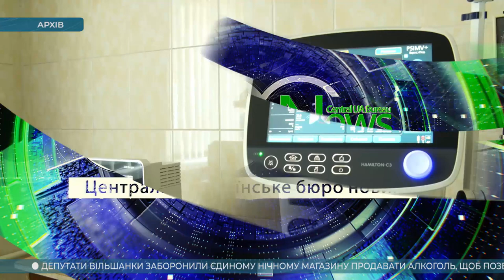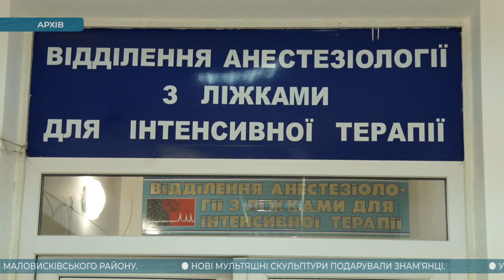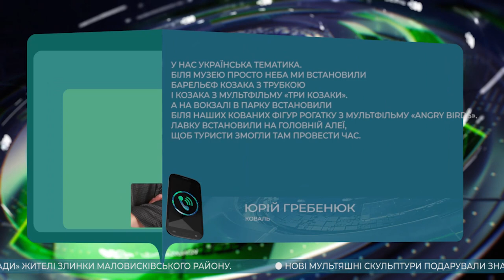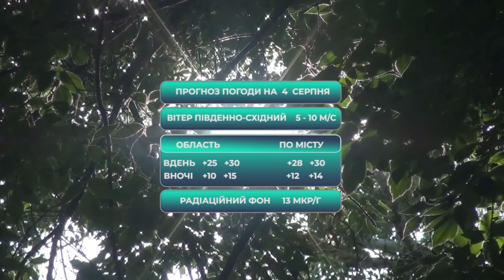Головні новини Кіровоградщини | 3 серпня 2020 року | телеканал Вітер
У випуску:

* у Кропивницькому згоріла живцем у квартирі 22-річна дівчина;
* за показниками летальності від коронавірусу Кіровоградщина випереджає всю країну;
* через місяць спливає дія запобіжного заходу, який обрали ексочільнику Кіровоградщини Андрію Балоню;
* найбільшу за кілька останніх років плантацію конопель виявили поліціянти у Новомиргородському районі;
* в єдиному нічному магазині Вільшанки заборонили продаж алкоголю;
* жителі селища Злинка Маловисківського району власними силами укріпили дамбу урочища «Каскади»;
* нові свої роботи подарували місту знамʼянські ковалі Олег і Юрій Гребенюки;
* кропивничанин вирушив у піший похід вздовж кордону України з Румунією;
* активісти спільноти «Велокроп» у Кропивницькому створили велосипед-тандем;